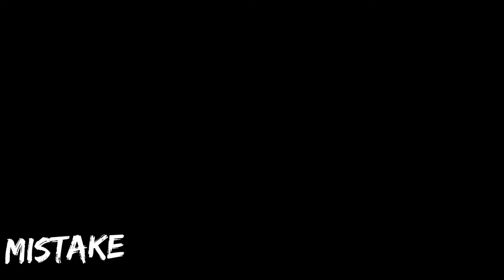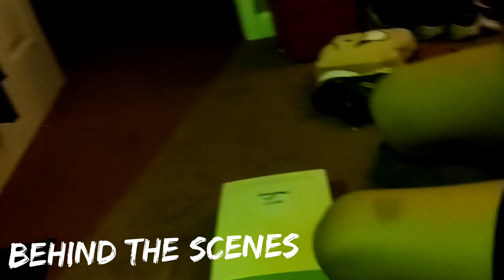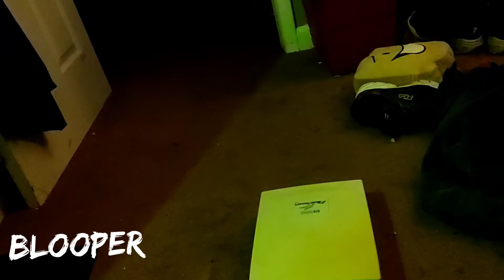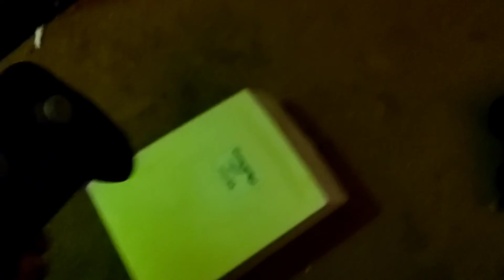It's not easy to break a CHEAP RC Controller